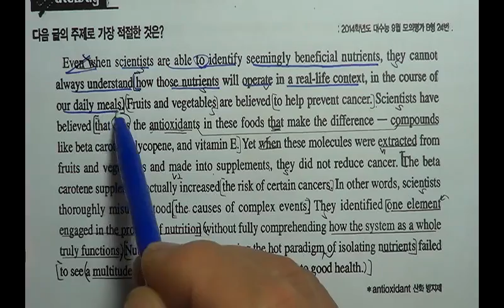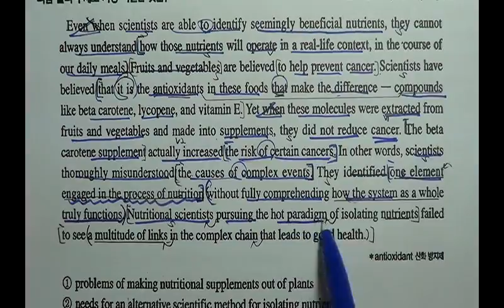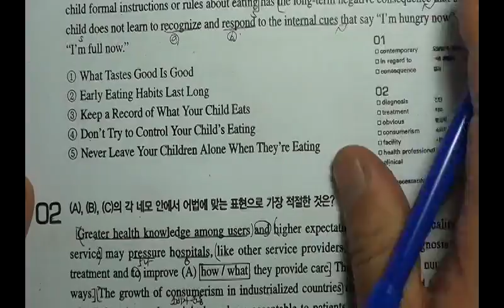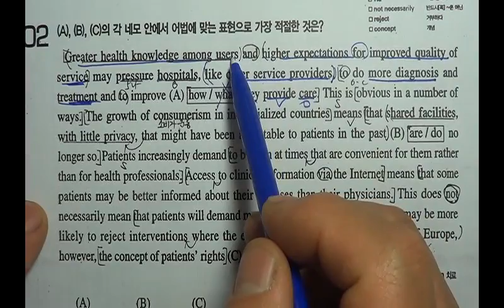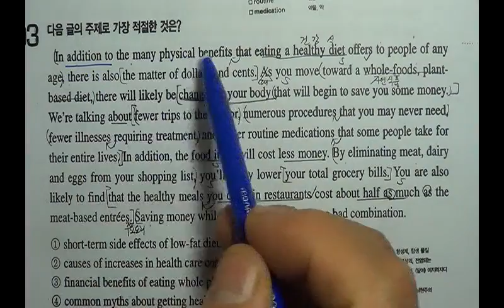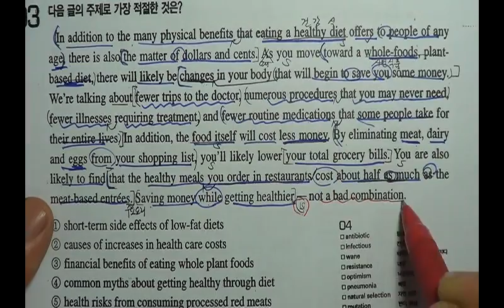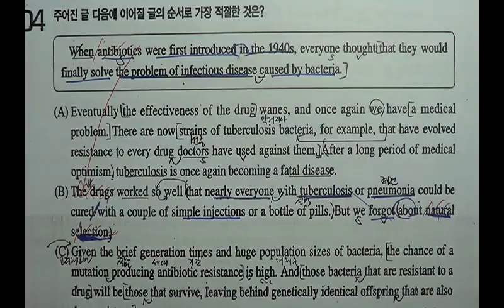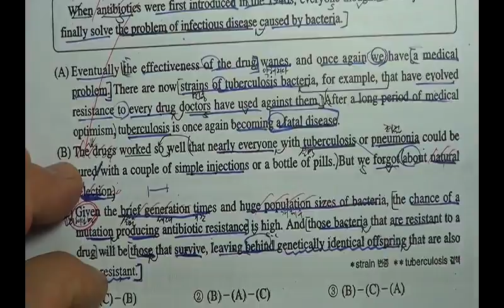2015년대비 EBS 수능특강 영어영역 30강 의학 건강 영양 식품